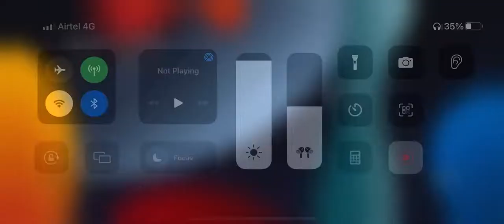Rp Activity Pack